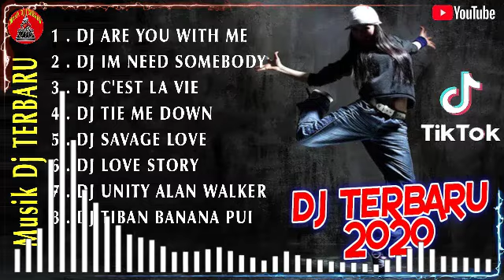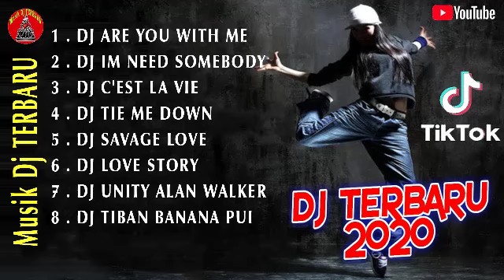Dj Tik Tok terbaru 2020 -🎼 Dj Are You With Me Remix Terbaru 2020 Full Bass Viral Enak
Selamat datang di channel Musik Dj TERBARU ❤️❤️
Klik tautan untuk mendukung channel saya 🙏🏿
Terima kasih 😍😍😍
► Video ini murni buatan penggemar, jika Anda (pemilik) ingin menghapus video ini, silakan HUBUNGI KAMI LANGSUNG sebelum melakukan sesuatu. Kami dengan hormat akan menghapusnya.
Tracklist:

1 . DJ ARE YOU WITH ME
2 . DJ IM NEED SOMEBODY
3 . DJ C'EST LA VIE
4 . DJ TIE ME DOWN
5 . DJ SAVAGE LOVE
6 . DJ LOVE STORY
7 . DJ UNITY ALAN WALKER
8 . DJ TIBAN BANANA PUI

kumpulan dj terbaru
dj tiktok 2020
palingenak
fullbass
dj kupujapuja
djmenunggujanji
DJVIRAL
DJTERBARU
DJREMIX
DJSLOW
DJSANTAI
DJ2020
DJTERBARU2020
Channel berisi kumpulan musik² Remix, Dj Slow, Dj Terbaru, Terlengkap dan Terupdate.
Channel dibuat semata-mata hanya untuk hiburan saja, Semoga terhibur.
Disarankan gunakan Headset  biar lebih joss ^^